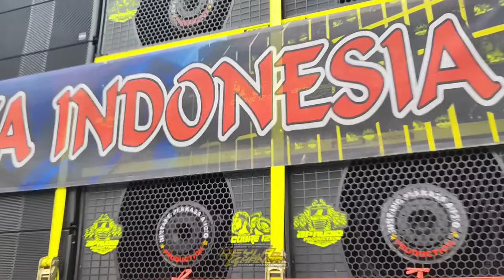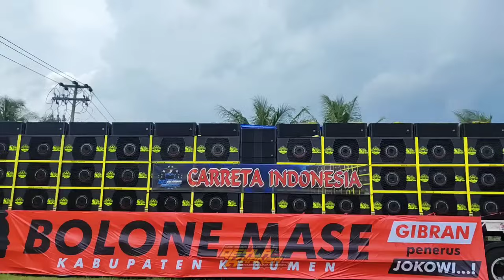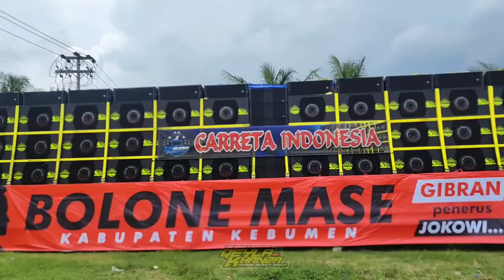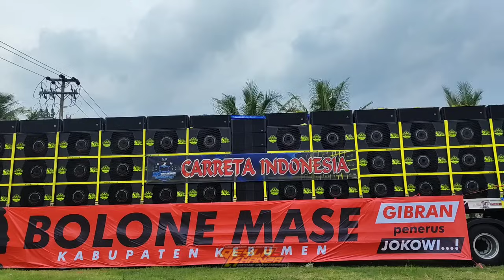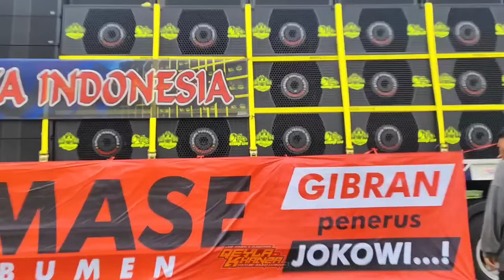Ampuh..begini kalau CARETA BP AUDIO tunjukkan suara aslinya auto budeg dan sesak napas